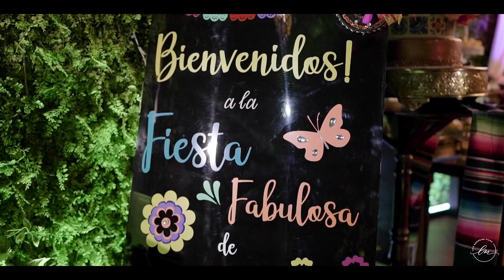JULIETH - BIRTHDAY PARTY🎉🥳🪅 Mexican theme